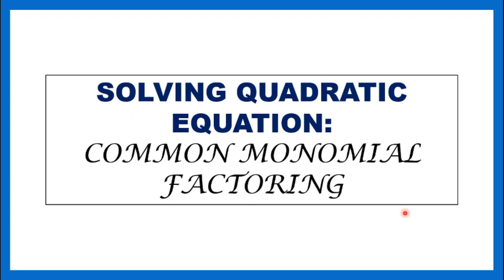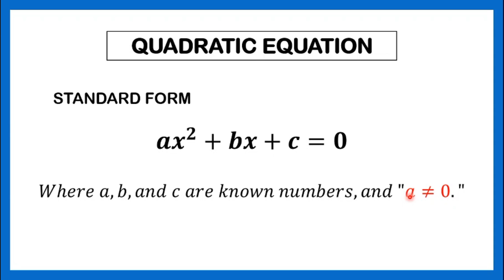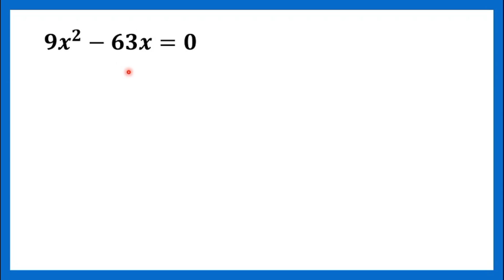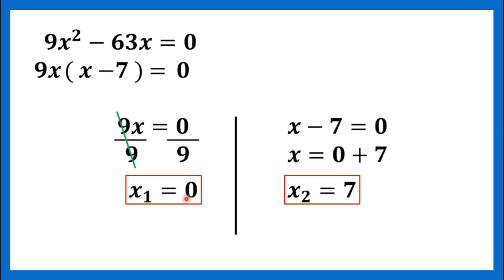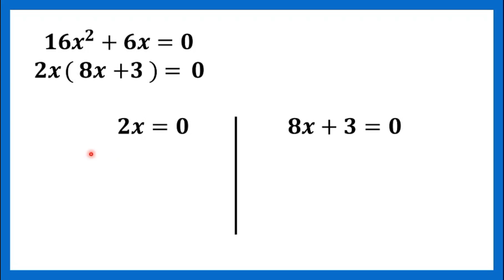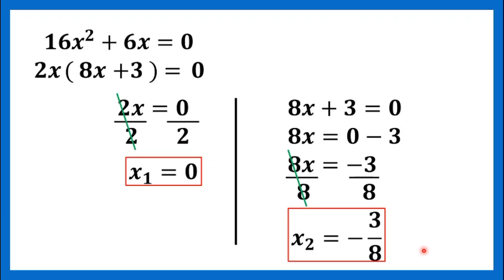[TAGALOG] Grade 9 Math Lesson: SOLVING QUADRATIC EQUATION BY FACTORING (COMMON MONOMIAL FACTORING)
Grade 9 Math Lesson: YouMore Kwenturuan tungkol sa kung paano mag-solve ng Quadratic Equation by Factoring (Common Monomial Factoring). Manood, makinig, mag-enjoy at matuto. 😉👌
Happy Learning!

OTHER RELATED TOPICS:
[TAGALOG] Grade 9 Math Lesson: SOLVING THE SUM AND PRODUCT OF THE ROOTS OF A QUADRATIC EQUATION
[TAGALOG] Grade 9 Math Lesson: FINDING THE QUADRATIC EQUATION GIVEN THE SUM AND PRODUCT OF THE ROOTS
[TAGALOG] Grade 9 Math Lesson: HOW TO MAKE SOLUTION SET IN INTERVAL NOTATION OF QUADRATIC INEQUALITY